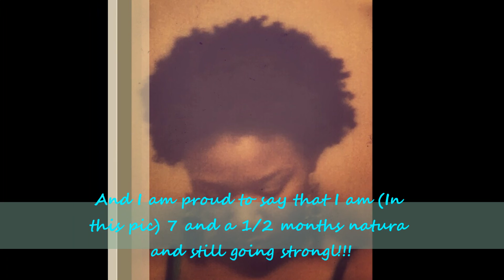*My Natural Hair Journey*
Taking the long route to natural hair...